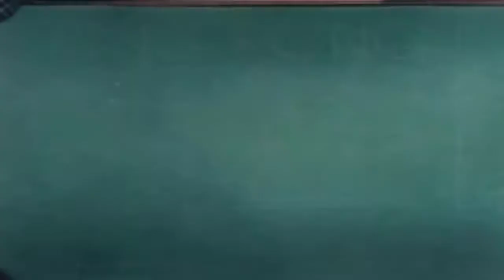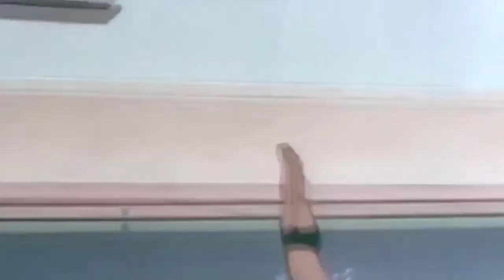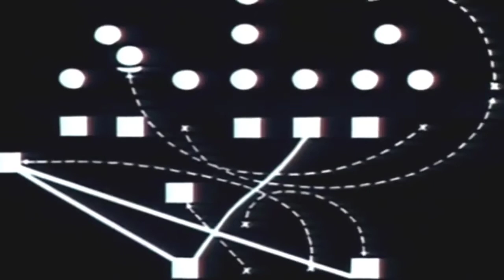LOONEY TUNES Looney Toons Sport Chumpions